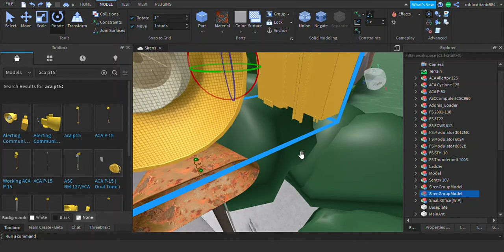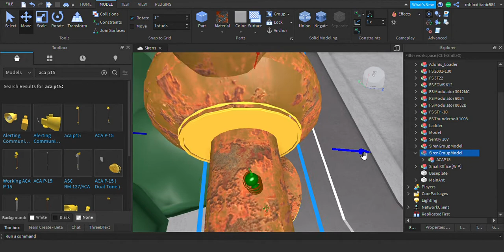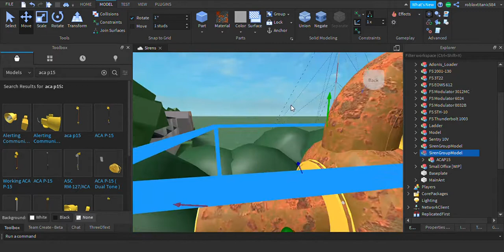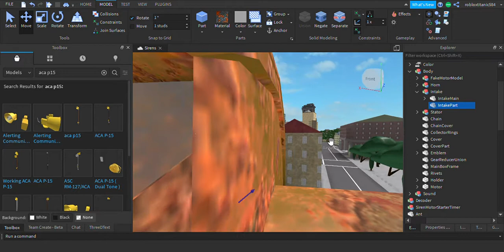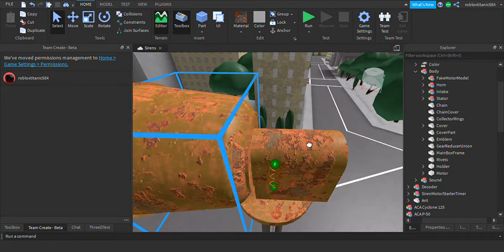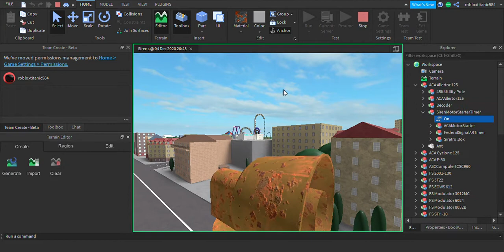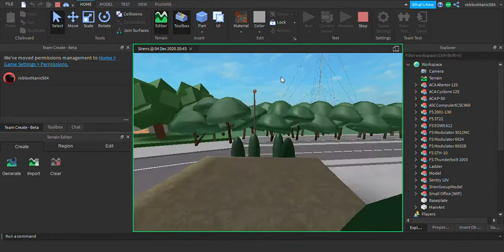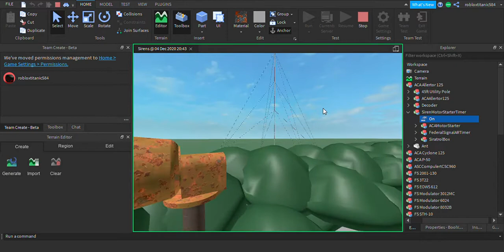Customizing An ACA Allertor 125 With A P10/P15 Horn in ROBLOX Studio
Model Name: Allertor 125 | Company: Alerting Communicators of America/American Signal Corp | Port Ratio: 10/12 | Manufacture year: 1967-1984 | Location of where this siren was built: Milwaukee, Wisconsin | Status of the siren production: Discontinued